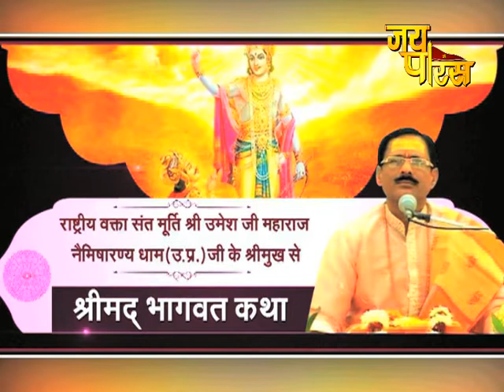Shree Umesh Ji Maharaj | Day - 18 | Shrimad Bhagwat Katha | श्री उमेश जी महाराज | श्रीमद् भागवत कथा